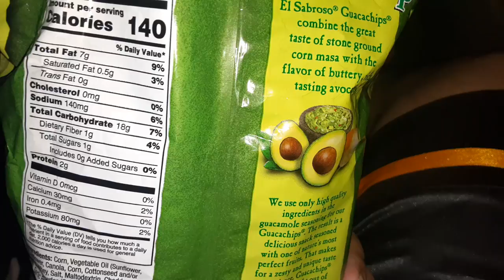el sabroso guacachip guacamole flavored tortilla chip asmr crunchy sounds